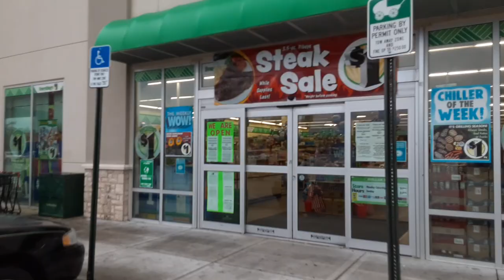Chucky amber Reid's friend goes shopping at the dollar tree